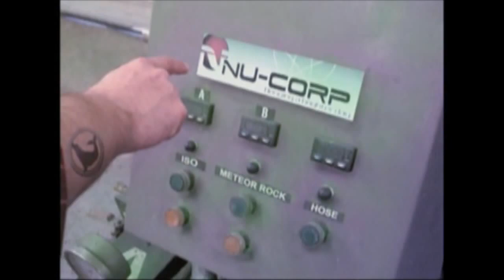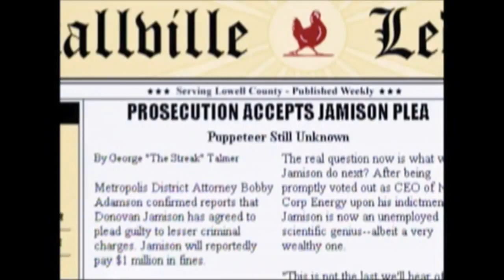Smallville S00 E11 Chloe Chronicles Volume 2, Part 4